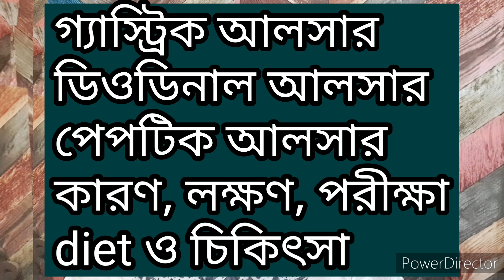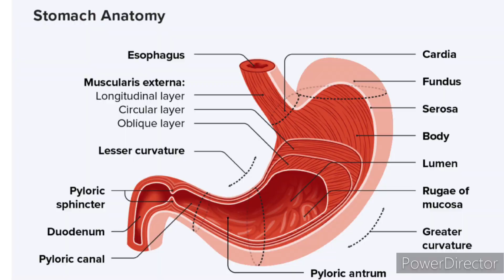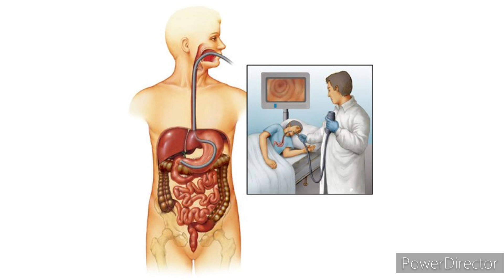বার্ধক্যে গ্যাস্ট্রিক আলসার/কেন ডিওডিনাল আলসার কি/পেপটিক আলসার কারণ, লক্ষণ আরও অনেক/Moonni's World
বার্ধক্যে *গ্যাস্ট্রিক আলসার/কেন,কারণ, লক্ষণ, পরীক্ষা
*ডিওডিনাল আলসার কি , কোন বয়সের সমস্যা ,কারণ, উপসর্গ
*পেপটিক আলসার কারণ, লক্ষণ , পথ্য, চিকিৎসা
আরও অনেক তথ্য
পেপটিক আলসার = গ্যাস্ট্রিক আলসার +ডিওডিনাল আলসার

PUSHPANJALI BASU

Moonni_the_friend